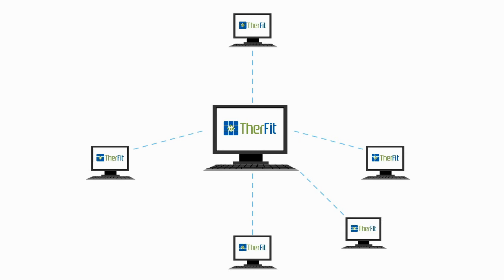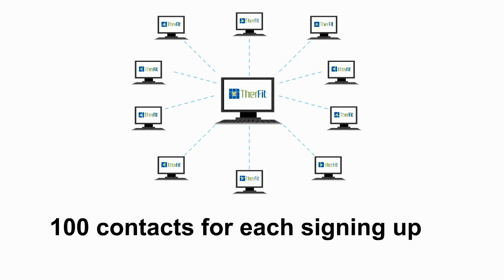TherFit Affiliate Program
for more information.